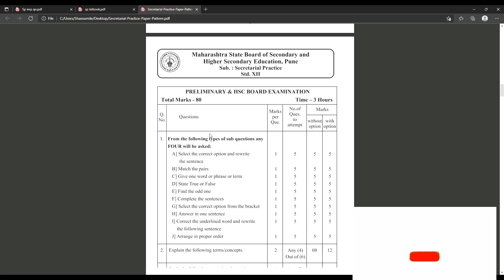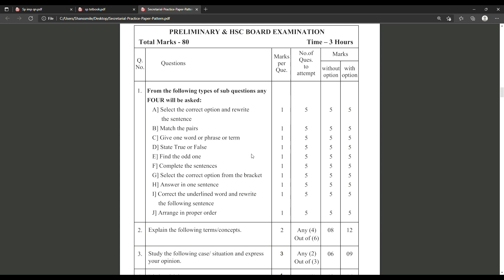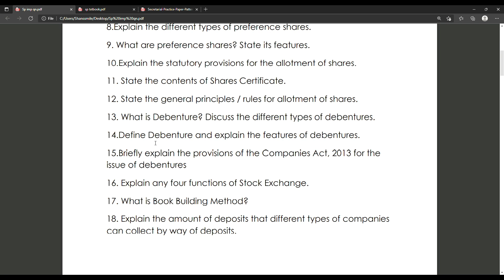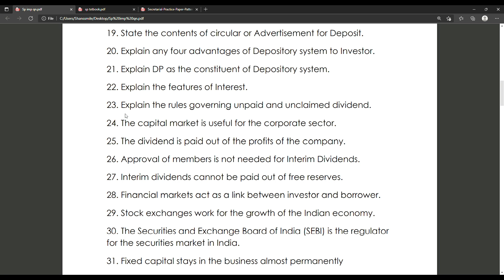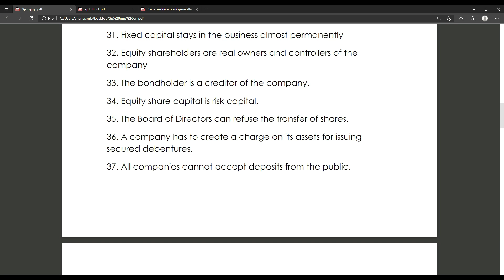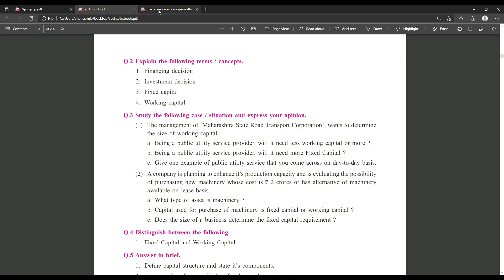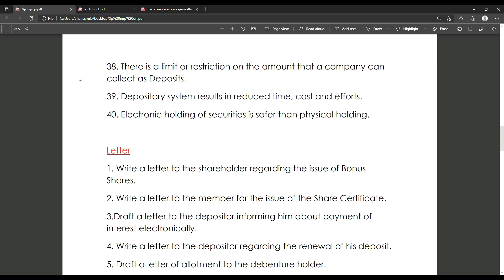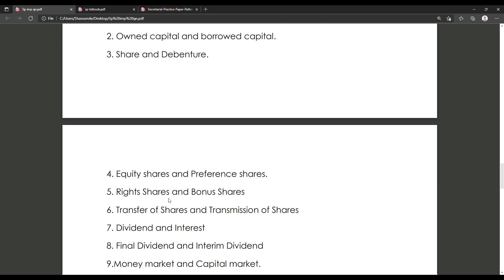SP Important Questions HSC 2022 | 12th Commerce | How To Pass In SP | Maharashtra Board | Score 90+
Welcome To OnlineShaalaa.
SP Important Questions HSC 2022 12th Commerce ,How To Pass In SP ,Maharashtra Board.
Its a detailed video about the HSC SP ( Secretarial Practice ) important question  2022 as per the 12th new syllabus of the Maharashtra Board for Class 12